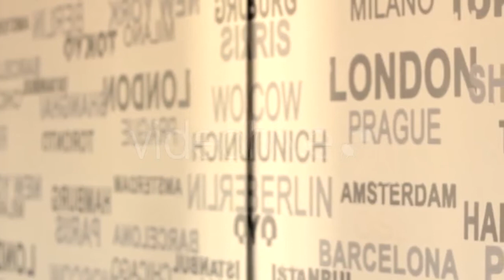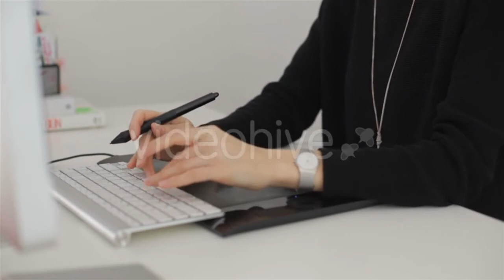Juicy Delicious Burger on Plate - (food) Stock Footage | Mega Pack +40 items